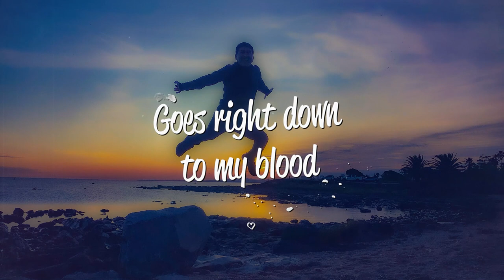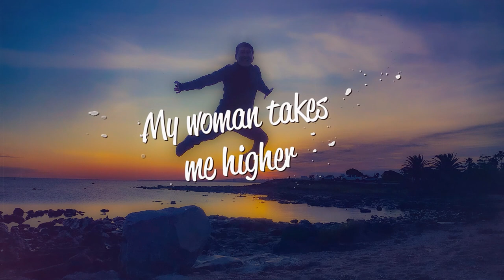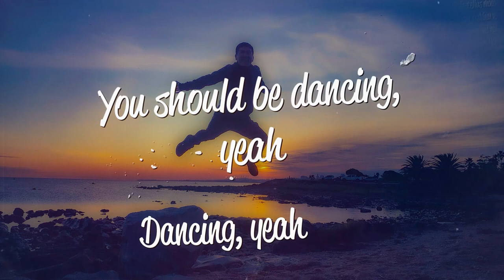Devinity, Daniel Mcmillian - You Should Be Dancing (Lyrics)